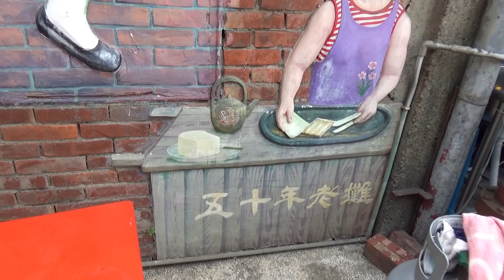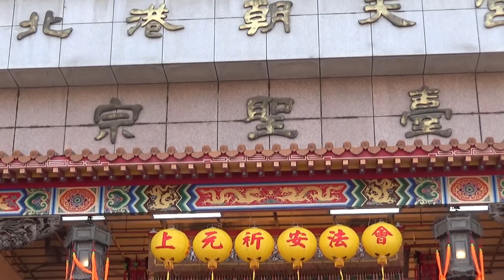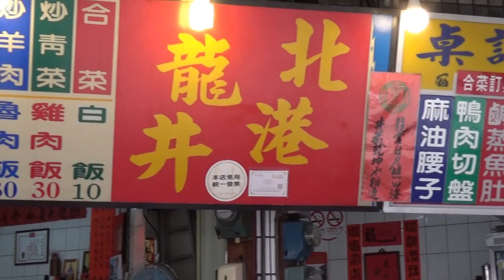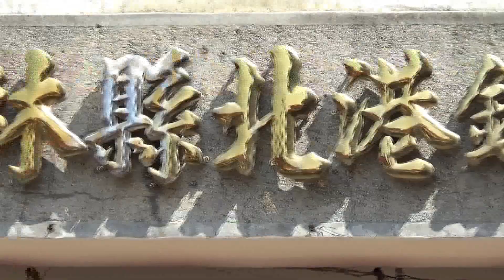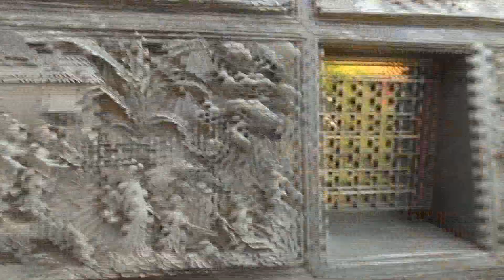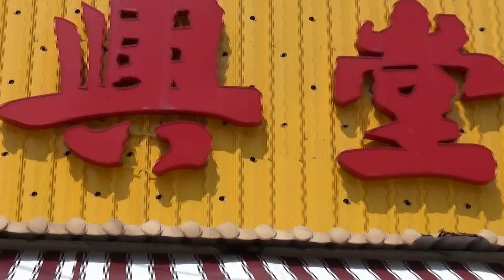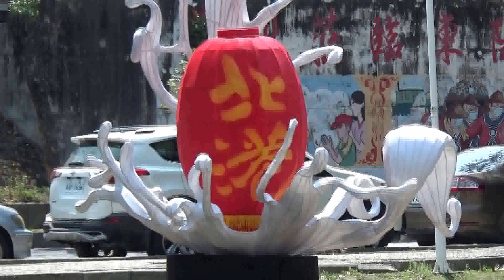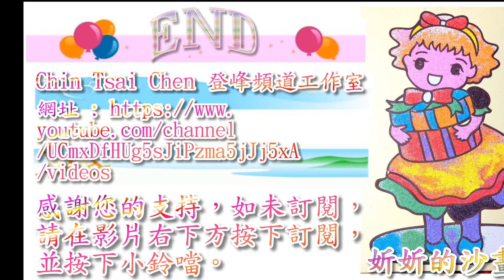2021北港花燈一日遊｜北港朝天宮｜媽祖景觀公園｜禮餅名店｜北港水道頭文化園區｜親子旅遊｜110-03-01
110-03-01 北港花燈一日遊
雲林北港是花燈原鄉，北港燈會已舉辦多年，其中最受歡迎及矚目是朝天宮前的巷弄花燈，傳統又復古的味道，吸引許多遊客前往參觀，也是北港燈會最大特色。

今年北港燈會將在2月25日至3月14日舉行，五大燈區朝天宮燈區、朝天宮廟前街區、水道頭文化園區、北港顏思齊圓環燈區及共和街巷弄燈區，5大燈區位置分散，都在空曠戶外。